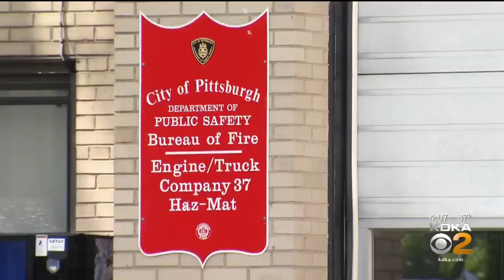City Of Pittsburgh Warns Residents Following 2 Fireworks-Related Fires And An Injury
The city says it believes fireworks are related to a fire causing at least $50,000 worth of damage to a school, a girl getting burned and a brush fire that broke out in the Hill District; KDKA's Royce Jones reports.